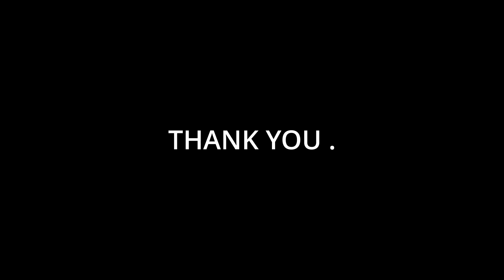Exploring Mehfil Restaurant: A Taste of Exquisite Cuisine | Mehfil Restaurant Quetta | JALIL AHMAD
Discover the enticing tastes of Mehfil Restaurant with me. From classic to creative, we explore authentic flavors that ignite the senses. Join the culinary adventure now!

Location